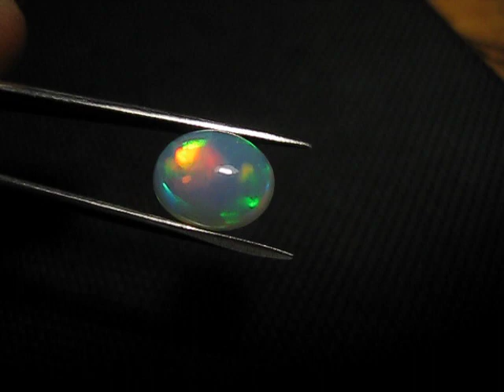2ct Welo Opal Cabochon Rainbow Flash Natural Ethiopian Grey Base Opal 10x8 Video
2ct Welo Opal Cabochon Rainbow Flash Natural Ethiopian Grey Base Opal 10x8 Video